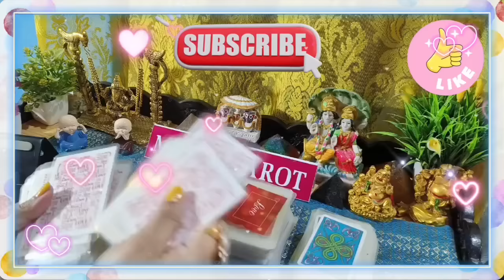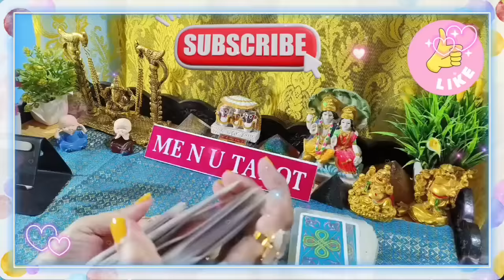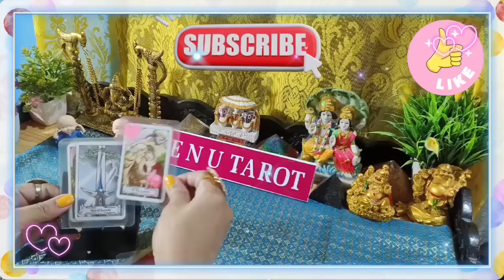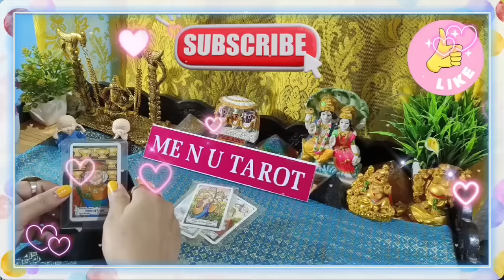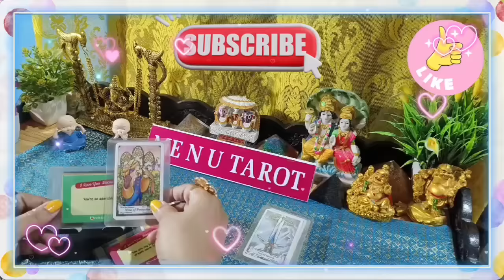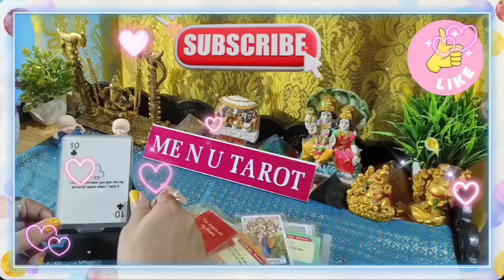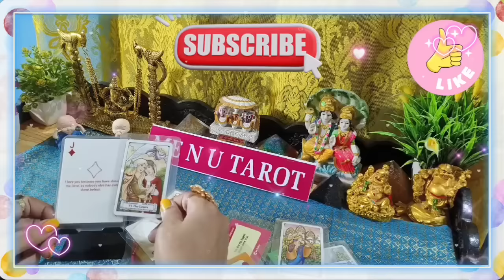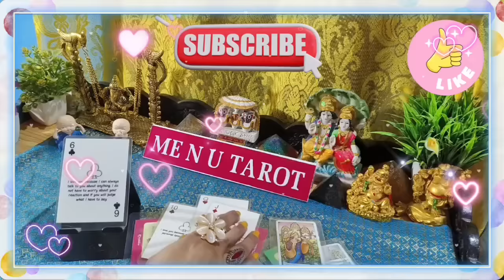aapki kuch baate unhe bahot pasand hai, kya hai wo baate , current feelings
welcome 💐
start: 00:00
begin: 00:18

hindi timeless tarot reading, hindi tarot reading 2023, hindi tarot reading today, hindi tarot reading pick